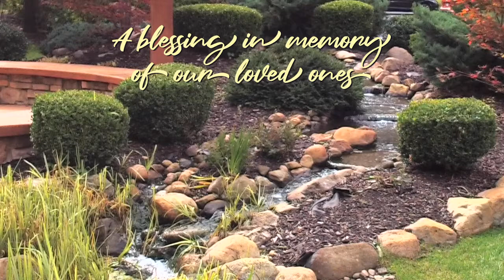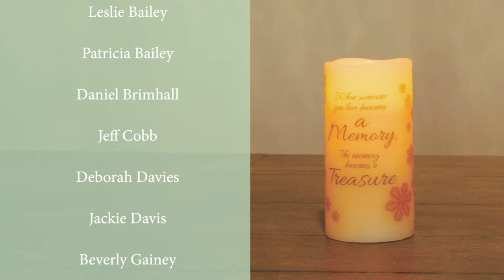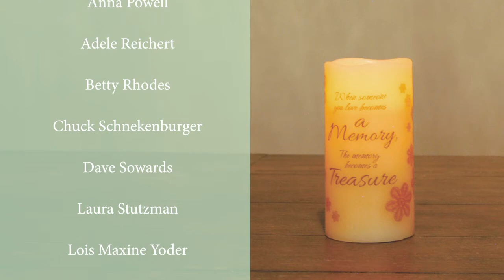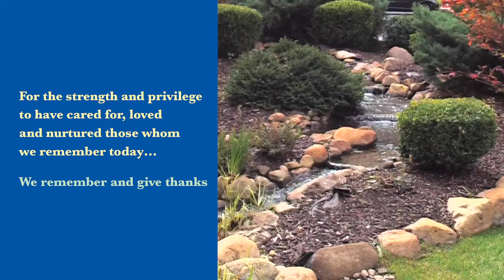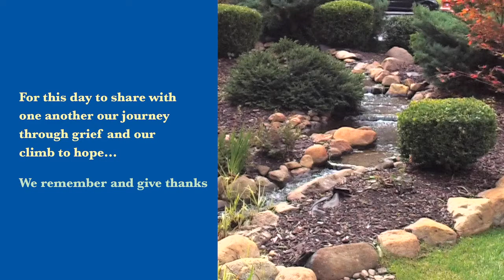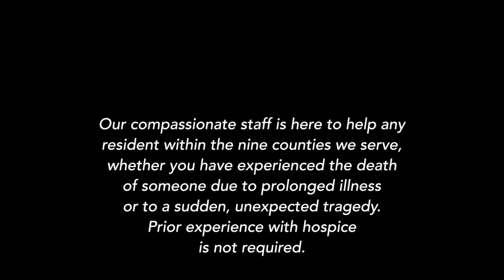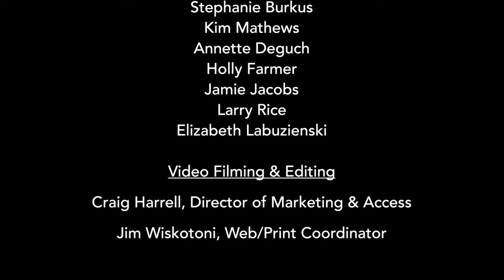Time of Remembrance Memorial Service – Elkhart & Plymouth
Annual Time of Remembrance Service for Center for Hospice Care's bereavement clients in the South Bend and La Porte areas. Due to COVID-19 we are unable to host this event in person this year, so we are going virtual!